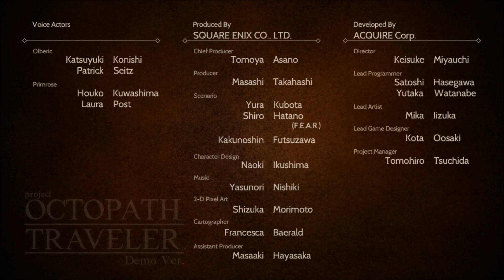Octopath Traveler DEMO (Switch): #2- Saving Phillip [Olberic's Story - 2/2]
DEMO STILL LITTTTTTT